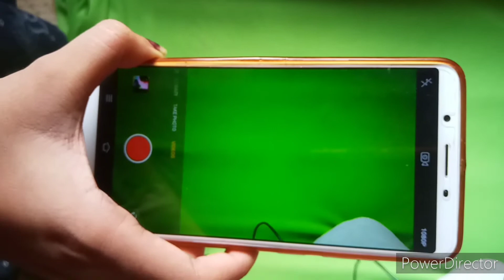remote check karne ka tarika,How to check remote.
How to check remote.
1)How to check remote.
2) How to check tv remote
3) How to check tata sky remote.
4) How to check airtel dth remote.

Disclamer-